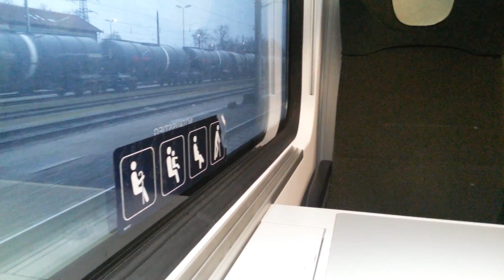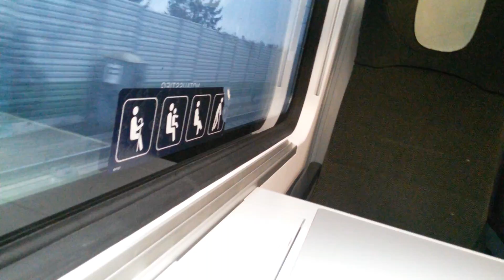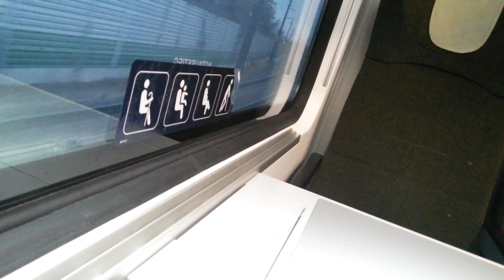ÖBB Railjet RJ 550 ✈ Hauptbahnhof-Flughafen Wien ✈(3)